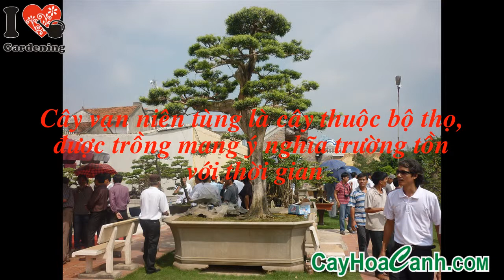HÌNH ẢNH CÂY VẠN NIÊN TÙNG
+ Khi cây trong giai đoạn vườn ươm (khoảng 2 tháng) phun phân bón lá 10 ngày/lần, liều lượng theo hướng dẫn trên bao bì, che mát khoảng 40 - 50%.

+ Khi cây còn nhỏ (có chiều cao từ 20 - 50cm) pha phân NPK 16-16-8 hoặc 20-20-15 để tưới, nên tưới vào lúc chiều mát, không nên tưới khi cây đang ra đọt non, cách 15 - 20 ngày tưới 1 lần, liều lượng 1kg tưới 1.000 cây, có thể phun bổ sung phân bón lá; Lượng phân tăng dần theo tuổi cây.

+ Khi cây từ 3 năm tuổi trở lên bón từ 40 - 50 gram/gốc, không nên bón  phân khi cây ra đọt non.